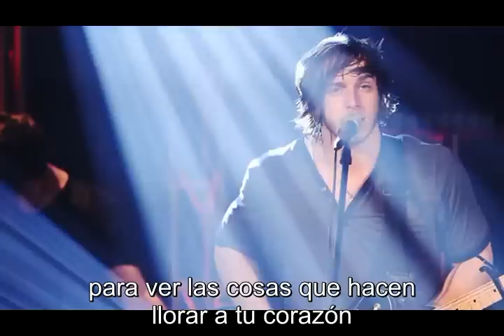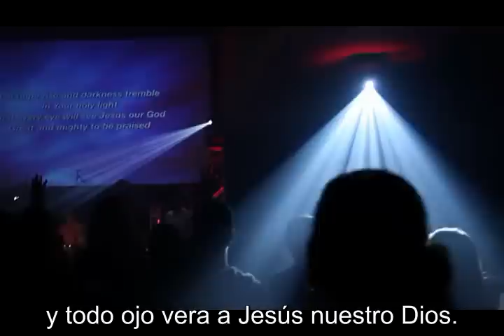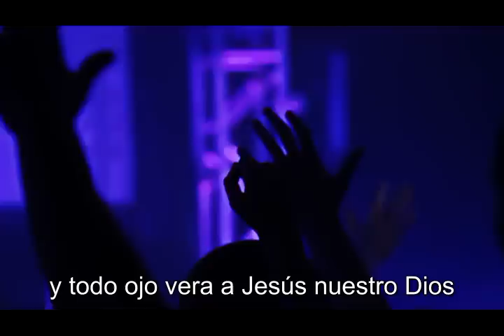Con Todo "With Everything" Skyhook con Sub en Español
excelente verción cover de Hillsong, aunque la pasión no fingida de estos jóvenes la hace especial